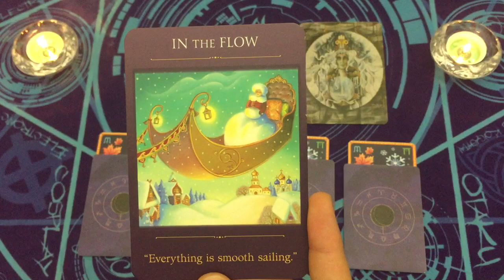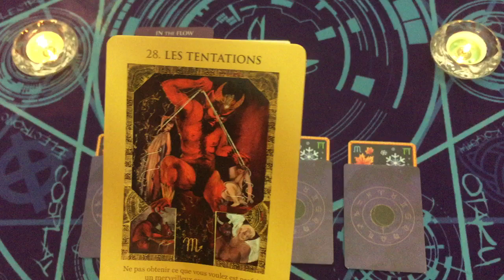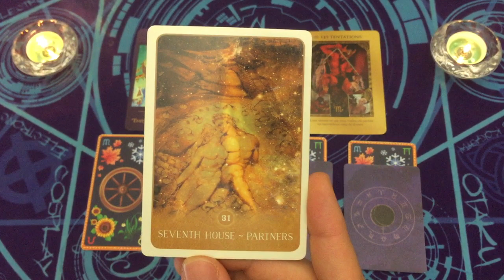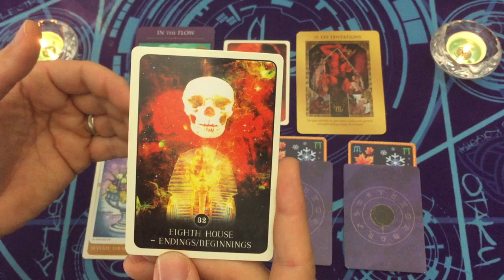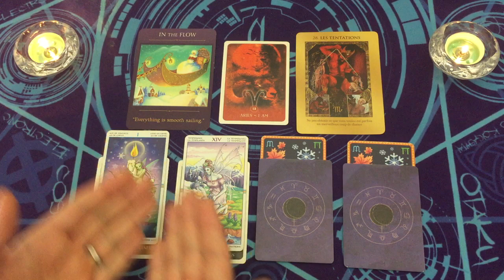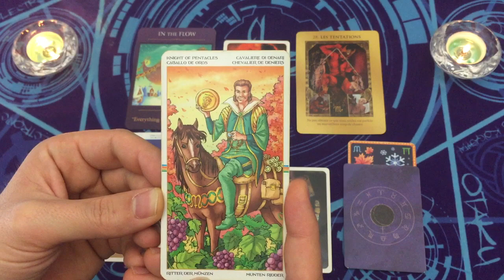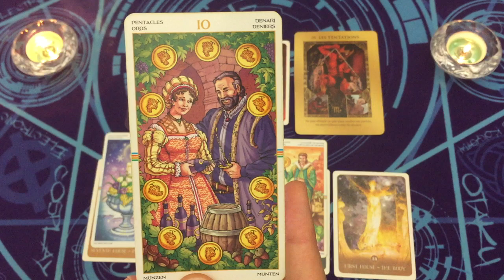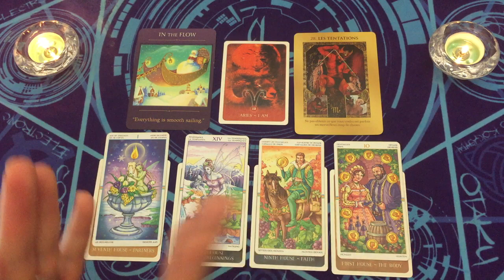BÉLIER ♈ TAROT HOROSCOPE 2022 🔮 Prévisions pour l'année